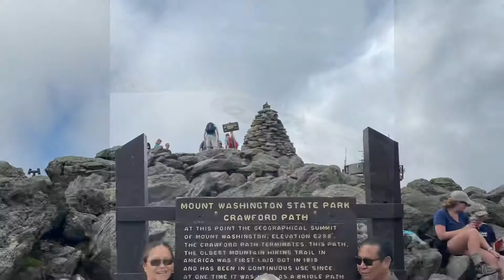Tibetan- American Family’s Mt. Washington, NH Trip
Just your average Tibetan- American family exploring their environment.